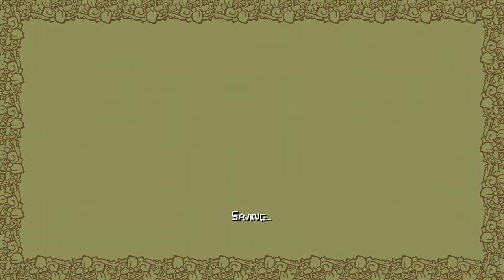The Cave!! - Castle Crashers - #6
Hello gamers!! Today I will be playing back Castle Crashers. Today I will be getting to the cave, after that, I will be getting to the castle were those guys have black smoking and laser sables (from Star Wars.)